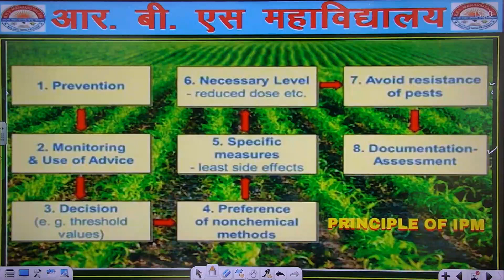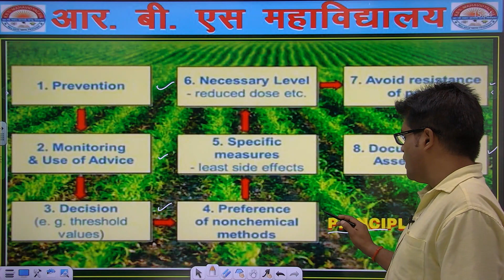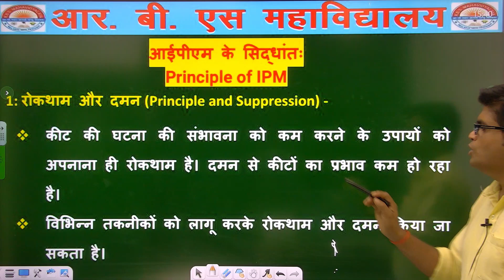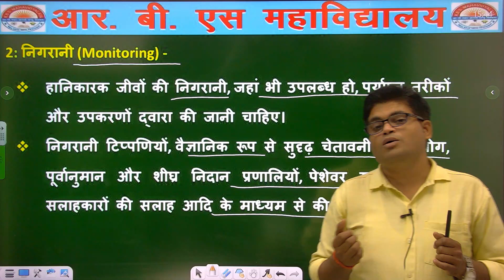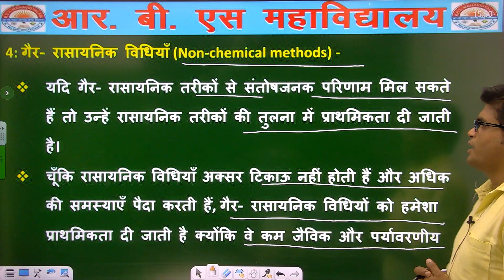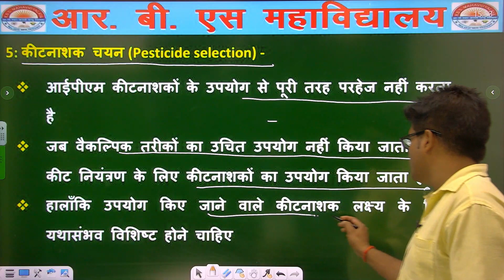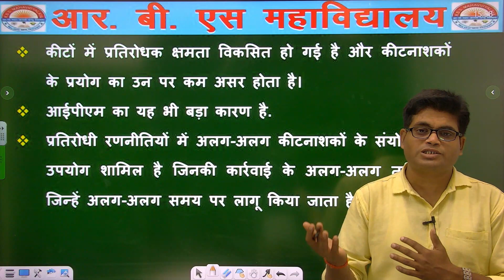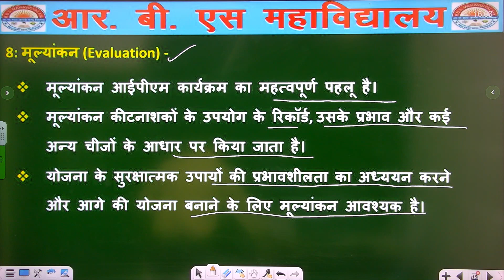B.Sc (Ag.) 1st Semester || Fundamentals of Entomology ll Principle of IPM ll By - Rohit Sir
B.Sc (Ag.) 1st Semester || Fundamentals of Entomology ll Fundamentals of Entomology ll Principle of Integrated Pest Management || By - Rohit Sir ||